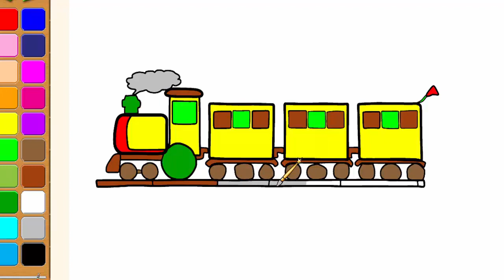How To Draw A Train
How To Draw A Train For Kids

Easy step by step learn on how to draw a Train , pause the video at every step to follow the steps very carefully.

My channel is mainly for kids. Here they learn how to draw, they also learn about colors and colors name.